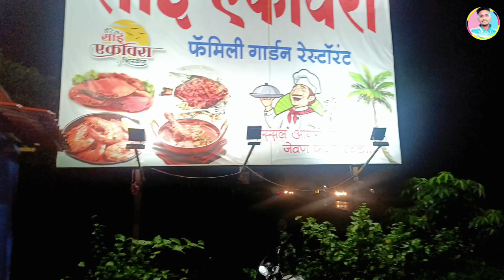रात्रीचा फेरफटका || मज्या म्हणून आम्ही गेलो रात्रीच फिरायला 😁 || explorepage nightout Just TP ✨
रात्रीचा फेरफटका मराठी भयकथा
फेरफटका
रात्री जेवण केल्यानंतर फेरफटका मारायला गेली अन्..
| am marathi news
आटपाडी यात्रा,गावाकडची रात्र
आटपाडी कार्तिकी यात्रा
कार्तिकी यात्रा आटपाडी
महाराष्ट्र बातम्या,मराठी बातम्या
महाराष्ट्रातील लेटेस्ट बातम्या
कोकणाचा रानमेवा
महाराष्ट्र टाइम्स
मराठी बातम्या live
रान
नातू
गाय पालणातील महत्वाच्या गोष्टी
प्रवास
भटकंती
मराठी कथा
राज ठाकरे
मराठी बाणा
आशा मरागजे

Vlogs Video
Kokani
Kokani Vlogs
Viral Vlogs

KOKANKAR SACHIN 18
Kokankar Sachin 18
kokankar sachin 18
Piano Playing
Casio Playing
Kokankar sachin vlogs
Vlogs realated video
Pabhare koliwada
Sachin
Baswat
Sachin baswat
Sachin baswat 18
SACHIN BASWAT 18
KOKANI SACHIN 18
Kokani Sachin 18
Kokani video
Kokanche Video
Panvelkar Sachin
Sachin baswat pabhare
Sachin baswat 18 vlogs
Sachin baswat vlogs
Raigad district vlogs
Keyboardist
Piano lover
Video editing
Sachin baswat video editing